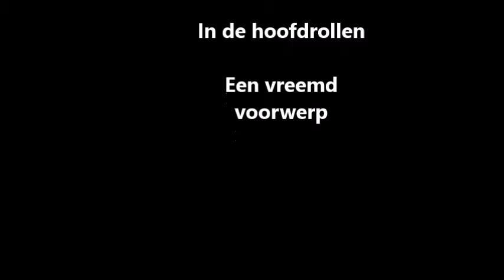Gloria van der Heijden Vreemd voorwerp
Al de tweede keer kort na elkaar zag mijn neef dit vreemde voorwerp. Dit keer heeft hij het gefilmd in slomotion. Ook heeft hij er foto's van gemaakt en dit mij toegestuurd. Nu vragen wij ons af wat het is geweest! Er zat als het ware een buitenrand aan die snel ronddraaide en dit in kleuren. Het voorwerp bewoog zich langs de hemel en dit gebeurde kort voor zonsondergang.
Het blijkt dat dit voorwerp niet zo duidelijk zichtbaar is met die kleuren en de heel snel draaiende rand met het blote oog. Met de camera werd dit heel duidelijk. Op dat moment vlogen er ook vliegtuigen over die heel duidelijk op de foto kwamen. Een drone kon het niet zijn want dat was dit te groot voor. Het gaf ook nogal fel licht. Wat is dit? Ik ga er wel mee naar het observatorium en zien wat de mensen daar dan van vinden.